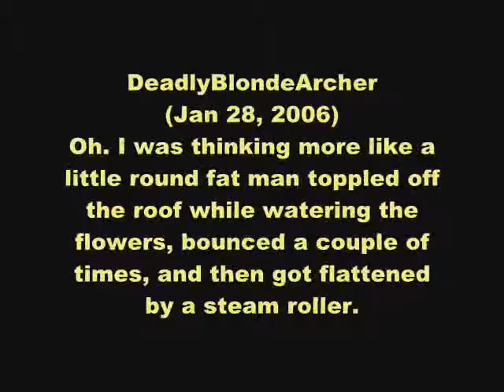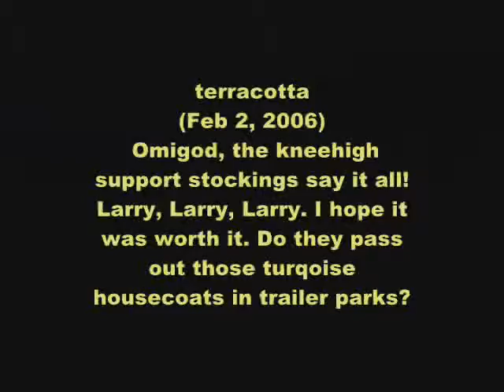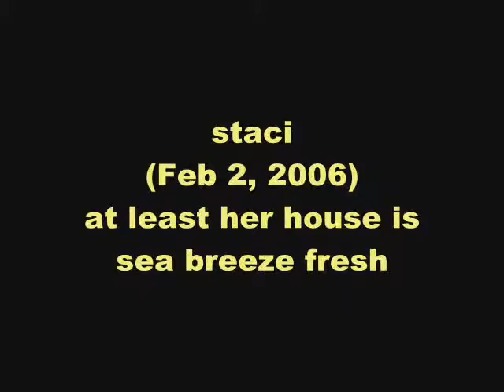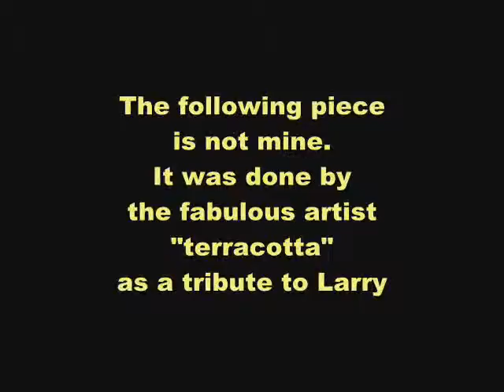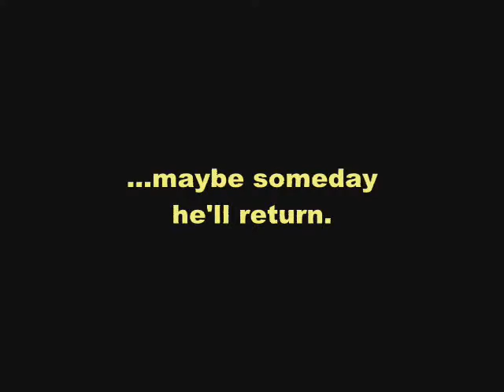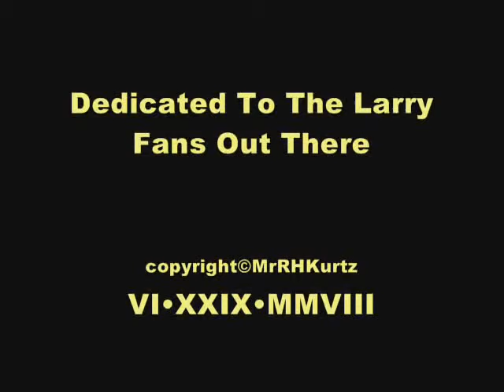Larry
a few years back